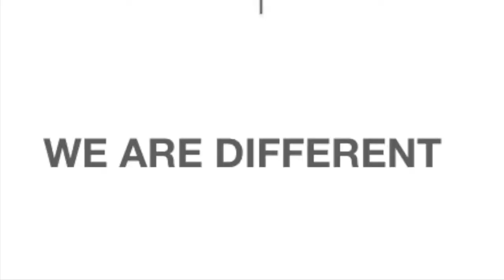Adding a hint of Cirque du Soleil into your culture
What would happened if your company was provided with simple tools that inspired and energized your workforce to deliver extraordinary performance?

- powered by Vital Germaine